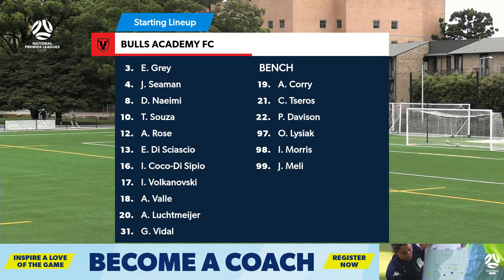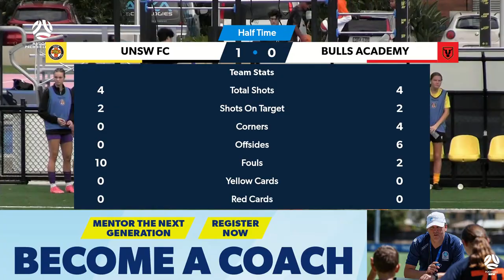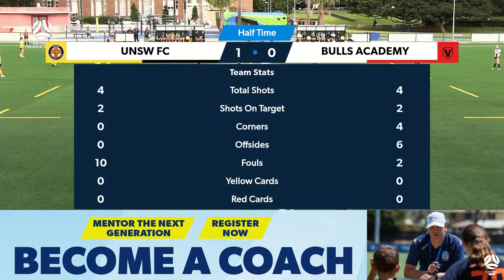NPL Women’s NSW Round 3: UNSW FC v Bulls FC Academy